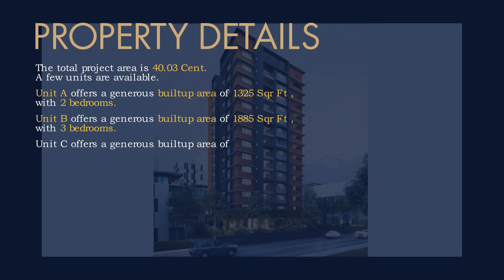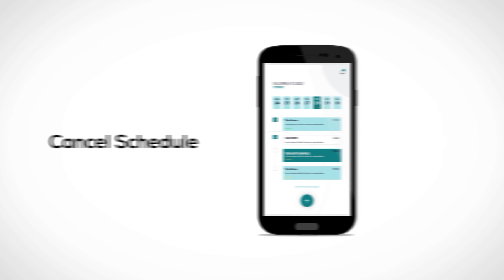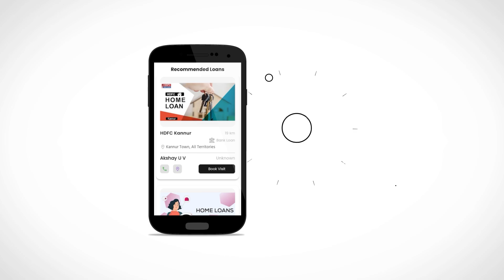P-00842 : Apartment for sale in Kannur.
Book Your Property Visit Anywhere Anytime!!!

You can see all the project details from the application and select the best one and book your site visit.

You can find Properties without paying a commission to agents.

Steps

1. Download the Mobile application from

2. You can see all the properties available in your location.

3. Directly book the site visit from the Mobile app or website.

That's it.

BookPropertyVisit Lucky Draw ...